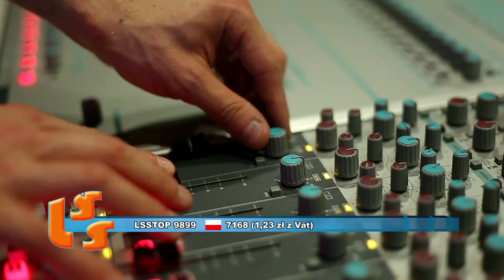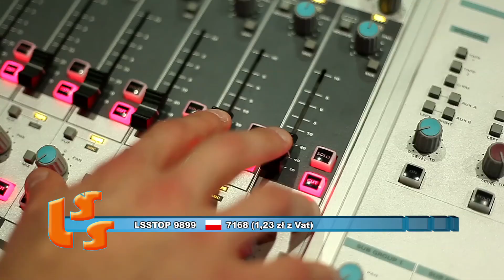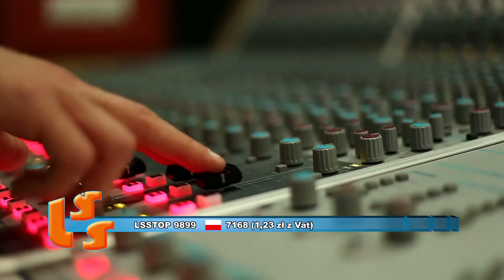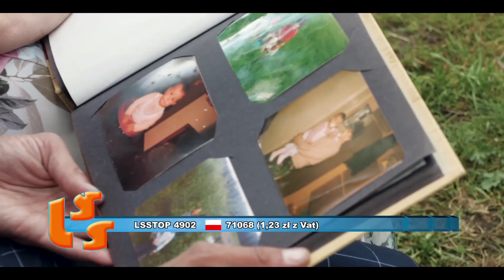NOTOWANIE 642 cześć 1 02.08.2020r. oficjalne notowanie SZLAGIEROWO.PL